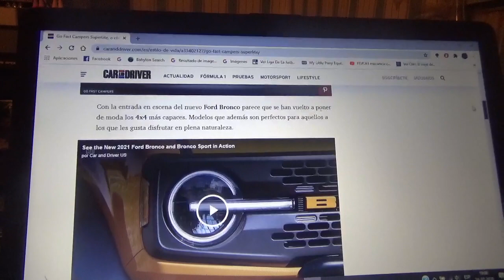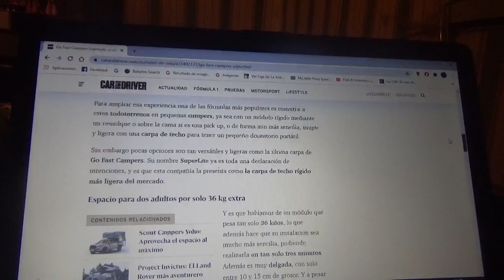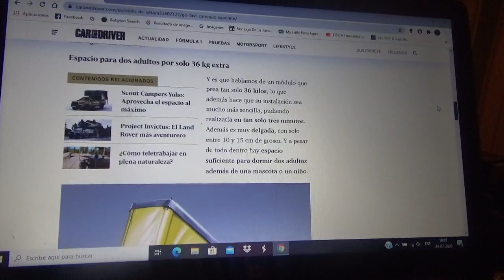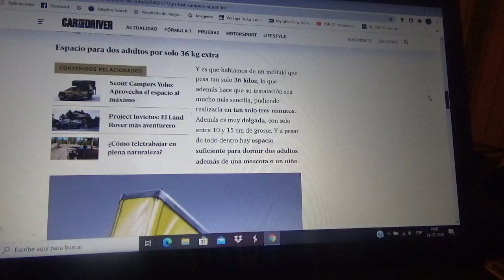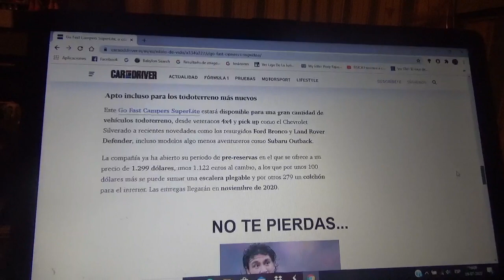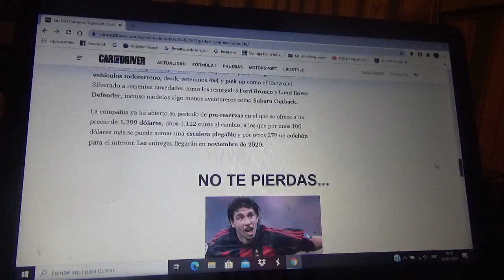Go Fast Super Camper o SuperLite información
Posee un peso de tan solo 36 kilos y un espacio dos ocupantes adultos y es una de las carpas de techo mas livianas que se puede encontrar para cualquier todo terreno

De hecho este novedoso método de convertir un 4x4 en una pequeña casa rodante camper o autocaravana también para el resucitado modelo Ford Bronco